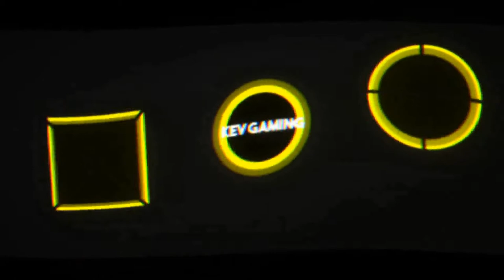Assassin's Creed Syndicate #37 Emmet Sedgwick